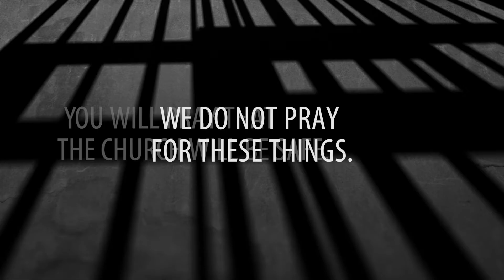Don't Pray For Us